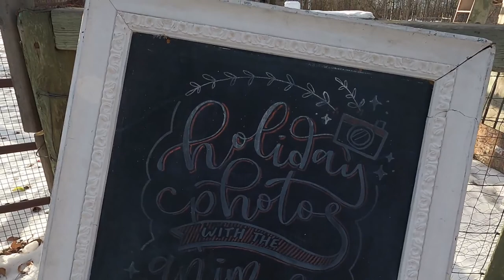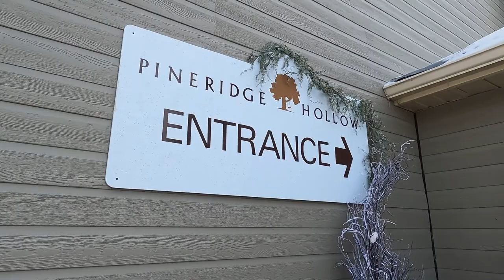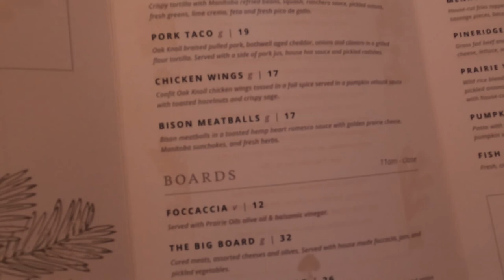WINTER AT PINE RIDGE HOLLOW RESTAURANT AND SHOP | BUHAY CANADA | OAKBANK, MANITOBA | PINOY IN CANADA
A friend of ours suggested for us to go to the beautiful Pine Ridge Hollow in our Buhay Canada. In this video, we check out the shop, restaurant, animals, and beautiful scenery around Pine Ridhe Hollow

Our Pinoy Family In Canada vlog features our adventures and travels as we explore Buhay Pinoy In Canada. We love road trips, discovering places, outdoors, and nature-trips. We would also like to share first-hand experiences of our life here in Canada.

We will show you amazing places you can go to as a family.

Feel free to hit the “BELL” button to be updated on our latest travels and road trip.
We hope to see you on our next “lakbay” !!!

Chapters in this video:
0:00 Channel Banner
2:34 Pine Ridge Hollow
13:45 Thanks for Watching!